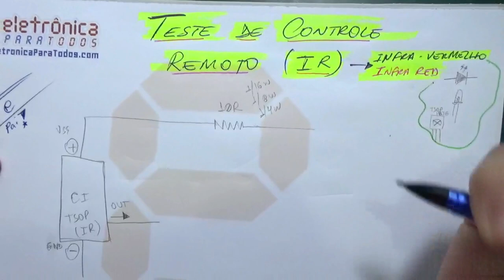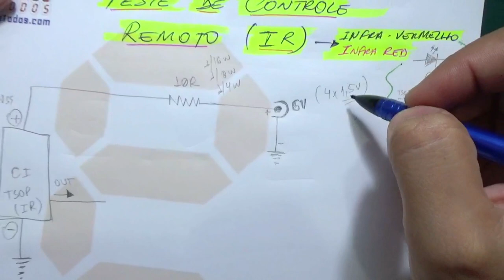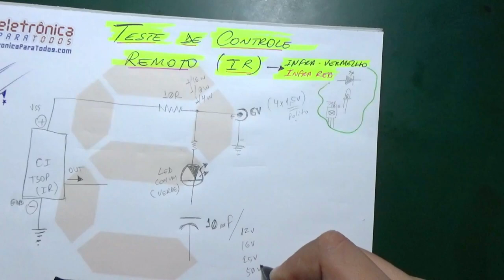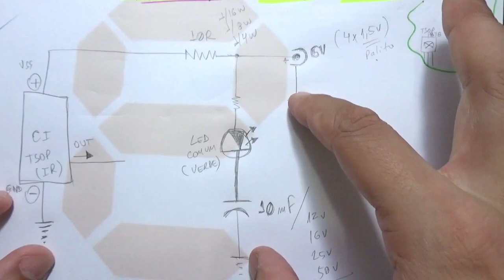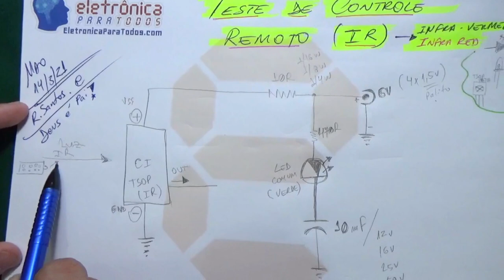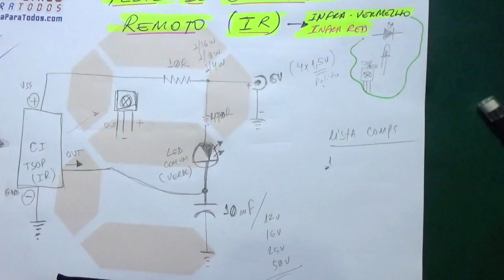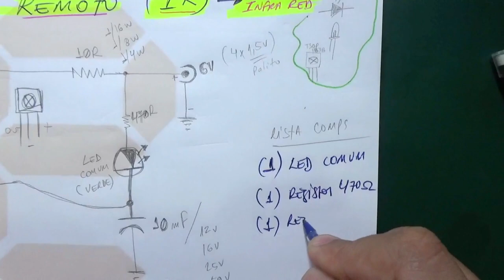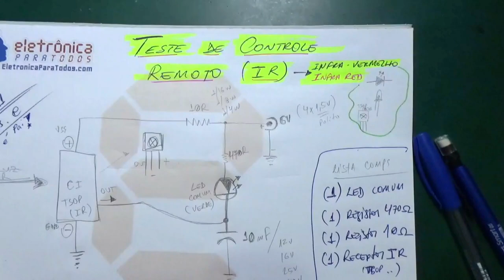Circuito SIMPLES para TESTAR CONTROLE REMOTO 👍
Neste video iremos comentar e MOSTRAR TUDO sobre o nosso Circuito Eletrônico TESTADOR DE CONTROLES REMOTOS! ;)

Com este circuito você será capaz de identificar e SABER definitivamente se o seu controle REMOTO está OU não EMITINDO luz INFRA-VERMELHA, responsável por permitir a COMUNICAÇÃO entre TRANSMISSOR e RECEPTOR.

Quer construir este EFICIENTE e super SIMPLES circuito eletrônico na sua própria casa? Então...

Tá curioso(a)?! ;)